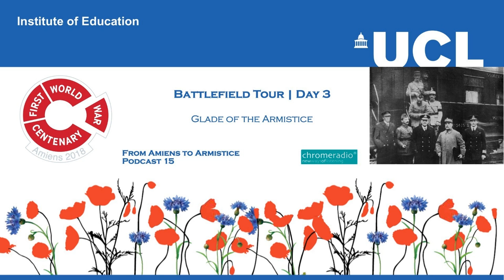FROM AMIENS TO ARMISTICE 15 | Battlefield Tour Day 3 - Glade of the Armistice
A series of podcasts commissioned by UCL INSTITUTE OF EDUCATION'S FIRST WORLD WAR CENTENARY EDUCATION PROGRAMME to mark the CENTENARY of the BATTLE OF AMIENS on 8 August 1918.

In August 2018, students from across the United Kingdom joined students from France, the United States, Canada and Australia on the Western Front to commemorate the Battle of Amiens. This podcast series, recorded mostly during that battlefield tour, tell the story of the Battle of Amiens in the wider context of the First World War and the road to armistice.

In this podcast, PROFESSOR SIR HEW STRACHAN reflects on the last stop in the tour, the GLADE OF THE ARMISTICE in the FOREST OF COMPIEGNE.

IMAGE | This photograph was taken in the forest of Compiègne after reaching an agreement for the armistice that ended World War I. This railcar was given to Ferdinand Foch for military use by the manufacturer, Compagnie Internationale des Wagons-Lits. Foch is second from the right. Press photo published all over the world. F.ex. Jan Dąbrowski "Wielka wojna 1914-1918" ( The Great War 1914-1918) Warsaw 1937, Public Domain,

PRODUCTION | ChromeRadio for UCL INSTITUTE OF EDUCATION'S FIRST WORLD WAR CENTENARY EDUCATION PROGRAMME | Executive Producer - Simon Bendry | Producer - Catriona Oliphant | Post-production - Chris Sharp.